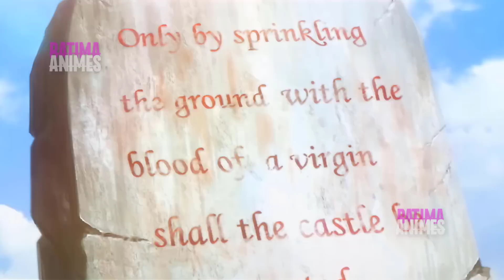Garoto Acidentalmente Descobre que ele é um SS ao se Matricular na Escola de DRAGÕES (1)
Nome do anime em inglês: Dragon Raja
Nome do anime original: Long Zu

Recaptulação dos episódios 6,7,8,9,10,11
Resumo dos episódios 6,7,8,9,10,11

Menino Descobre Acidentalmente Que é um SS ao se Matricular na Escola de DRAGÕES